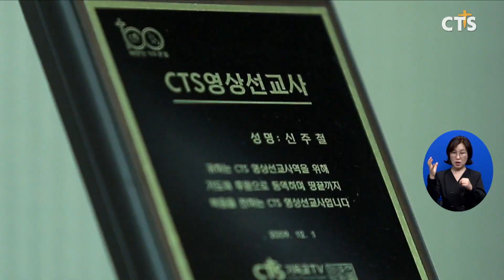CTSWEEK 특별모금생방송, ‘주여 우리가 가겠나이다’ 시작(최대진) l CTS뉴스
앵커: 한국교회 대표 기독교미디어그룹 CTS가 ‘주여, 우리가 가겠나이다’라는 주제로 CTSWEEK를 시작했는데요.

앵커: 특별히 이번 위크 기간에는 미디어선교에 앞장서 온 CTS의 사역들을 돌아보고 복음을 전하는 통로가 될 것을 다짐할 예정입니다. 최대진 기자가 취재했습니다.

1995년부터 대한민국의 최초 기독교 텔레비전으로 미디어선교 사역에 앞장서고 있는 CTS가 CTSWEEK를 시작했습니다. 25일 월요일부터 29일 금요일까지 매일 오전 9시부터 12시까지 진행하는 특별모금생방송 CTS위크는 ‘주여 우리가 가겠나이다’를 주제로 미디어선교에 앞장서 온 CTS의 사역들을 돌아봅니다.

첫째 날, 월요일에는 코로나 장기화로 모두가 힘든 상황에서 CTS 방송선교를 통해 하나님의 위로와 사랑을 경험한 출연자와 후원자, 해외 선교사들의 감동의 사연을 나누며 시작했습니다.

지난 봄 CTS는 다음세대를 복음 안에 세우기 위해 다양한 다음세대 프로그램들을 신설했습니다. 화요일에는 다음세대와 함께 해온 CTS의 사역을 조명하며, 기도와 후원의 힘으로 새로운 꿈을 찾고 있는 다음세대를 위한 CTS 사역과 그 비전을 공유합니다.

수요일에는 CTS 미디어사역의 은혜와 감사를 나눕니다.
화재나 재난 재해 등으로 무너진 미자립교회들을 다시 세우고, 코로나 19 상황에서도 세계열방 선교지를 지키는 해외선교사들을 다방면으로 섬겨온 CTS의 미디어사역과, 그 열매들을 나눌 예정입니다.

목요일에는 방송프로그램을 통해 회복을 경험한 국내외 온라인 성도들의 간증사례들을 SNS를 활용해 전합니다.

마지막 금요일에는 K-가스펠 결선 무대에 진출한 에필로그와 대상 수상팀인 JM이 출연해 한주간의 은혜와 감사를 마무리하는 축제의 장으로 열립니다. 특히 CTS 동역자들과 복음에 목마른 곳에 복음을 전하는 통로가 되기를 다짐하는 비전을 선포할 예정입니다. CTS뉴스 최대진입니다.